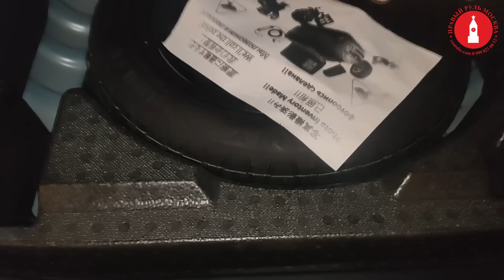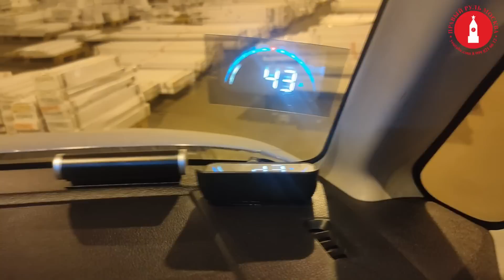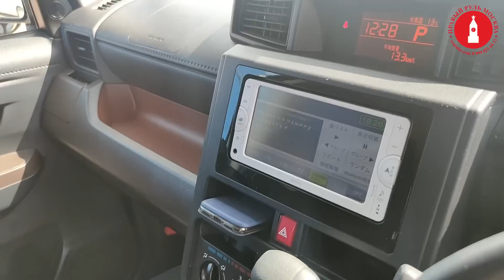Toyota Tank мнение механика